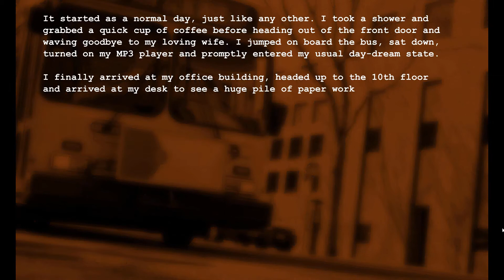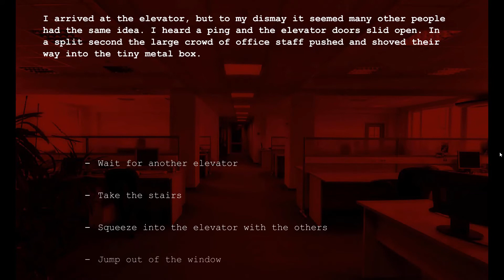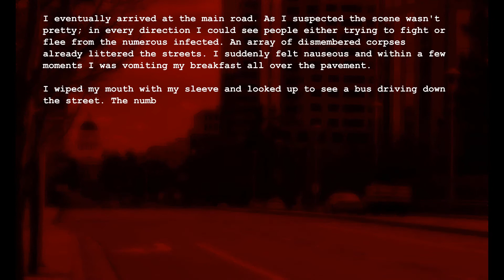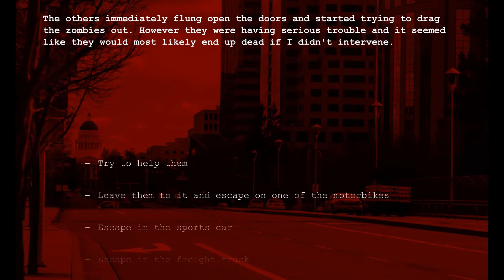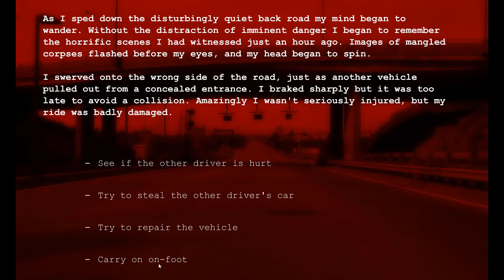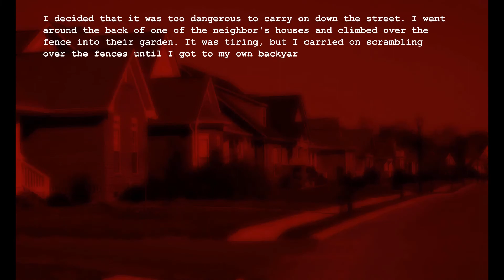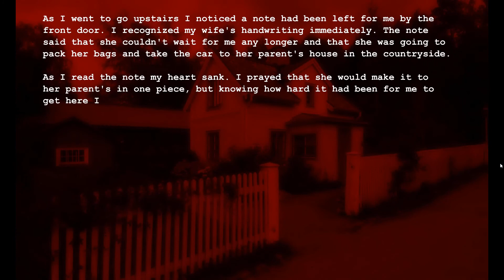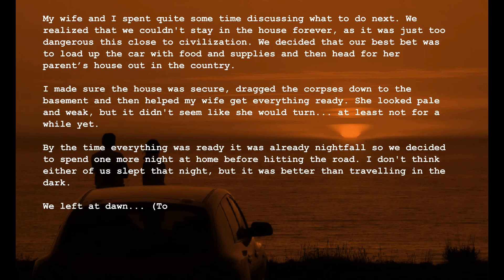Dead Frontier Outbreak HD Gameplay Tactic A+ Compassion A+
The good news now is that it is possible to make an animated episode from these scripts using the meshes I have loaded it on Sketchfab. It will need to be first rigged before animating. Any of you animators out there can attempt the scene animation, please do share with us about it when you are done, I am excited to see it come into frution other than 'Vuko's gaming & stuff' who is the sole person to animate the models first and the only one so far, quite sadly.